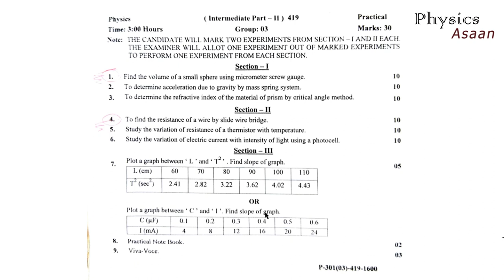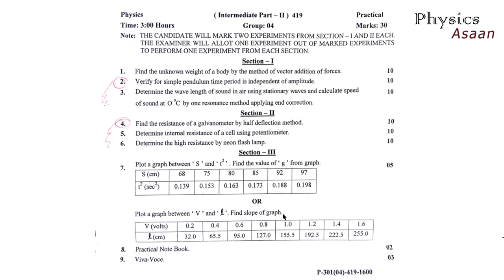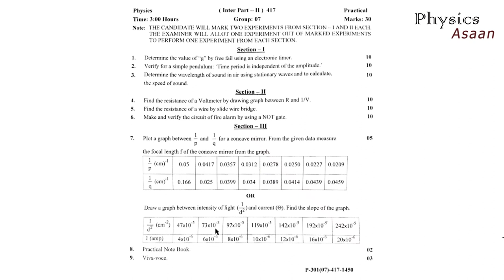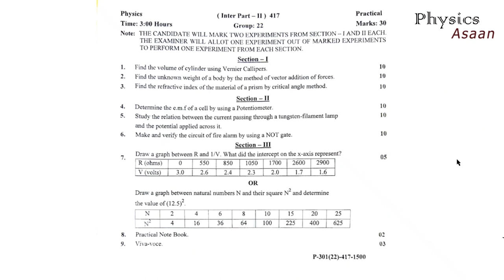2019 Physics Practical Papers Revealed.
know about physics practical paper 2019 pattern.
Important questions

The channel "Physics Asaan" is providing amazing and wonderful opportunity to understand the basic and advanced concepts of physics of matriculation to graduation level. We are aiming to provide quality education by our online lectures to students of all calibers. Our channel Physics Asaan will boost  your skills up to meet the requirement of advanced progress of the physics world.
If you want to discuss about our Physics contents and share your knowledge please join Facebook and Instagram.

It helps you to keep up with the latest educational news and events all over Pakistan. We also provide online lecture videos in Urdu/English for students in Pakistan for 9th class, 10th class, Inter Part 1, Inter Part 2 & Graduation classes.